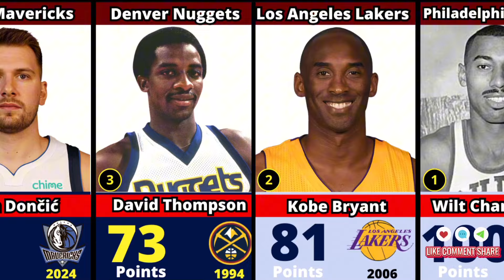NBA: Most Point In A Single Game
Most Point Scored In A Single NBA Game